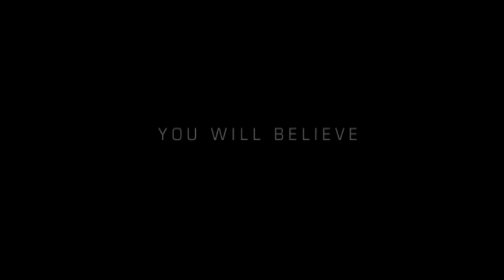Galen Eats a Sandwich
The motion picture event of the year.
The performance of a lifetime.

Sir Galen Howard & Edward James Olmos in "Galen Eats a Sandwich"

Winner of 9 Golden Globes.
Nominated for 14 Academy Awards, including "Best Picture About Eating a Sandwich"